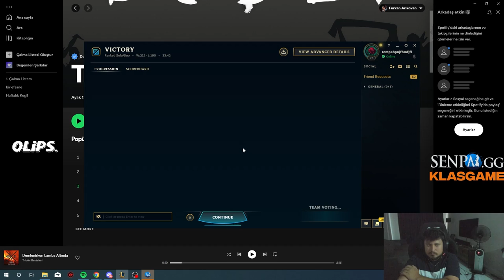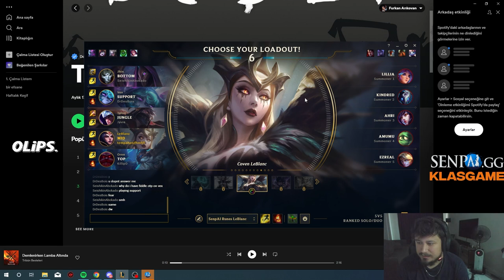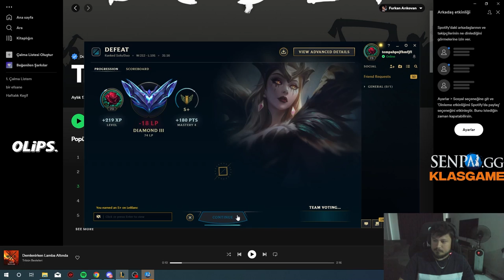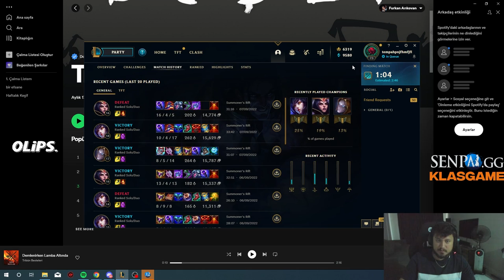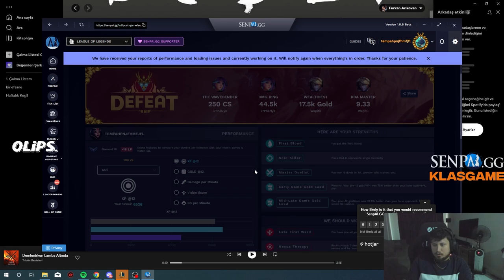Malkoç ismi nereden geliyor? master rush #18 part 1